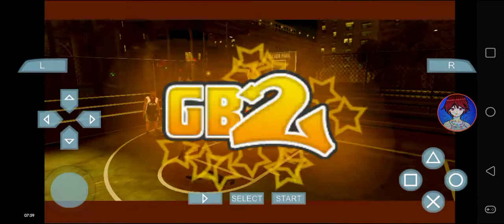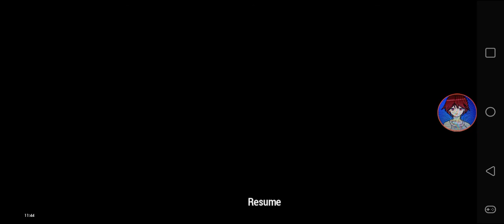NBA Street Showdown - San Antonio Spurs vs Miami Heat @ Rucker Park (2014 NBA Finals)